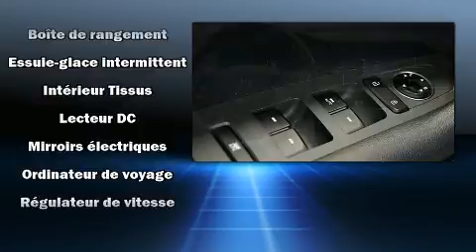2016 Hyundai Sonata in Brossard, QC J4X 1C2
Brossard Hyundai
8750, Boul Taschereau

La Hyundai Sonata 2016. Cette berline 5 passagers affiche moins de 30 000 km au compteur. Sous le capot on retrouve un moteur 4 cylindres d��veloppant plus de 170 chevaux, ce qui vous offre une conduite dynamique et pr��visible. Ce mod��le propose une foule de caract��ristiques de s��rie, fini les sacrifices. Comme les si��ges chauffants, des phares �� extinction temporis��e, des lampes de lecture avants et arri��res, un compte-tours, des essuie-glaces �� vitesse variable, un ordinateur de bord, un afficheur de la temp��rature ext��rieure, et le t��l��d��verrouillage. Ses attrayantes roues en alliage s'harmonisent aux formes des ailes qui accentuent le caract��re sportif du v��hicule. Le syst��me audio comporte un lecteur CD �� compatibilit�� MP3, commandes audio sur le volant, et 6 haut-parleurs parfaitement positionn��s. Hyundai accorde la priorit�� �� la s��curit�� et la protection en incluant: coussins gonflables �� l'avant avec d��tecteur de poids du passager, rideaux gonflables pour prot��ger la t��te, syst��me antipatinage, appuis-t��te avant anti-coup de fouet, la mise hors de fonction du syst��me d'allumage, et freins antiblocage. Le dispositif d'assistance au freinage applique une pression suppl��mentaire sur les freins lorsqu'il d��tecte une situation d'urgence. Voici un v��hicule d'occasion certifi�� qui a pass�� haut la main l'exigent processus de certification de Hyundai, qui comprend une inspection rigoureuse en 150 points! Nous le savons, vos attentes sont ��lev��es. Voil�� notre d��fi : les satisfaire et les surpasser �� tout prix! N'h��sitez pas �� nous appeler.